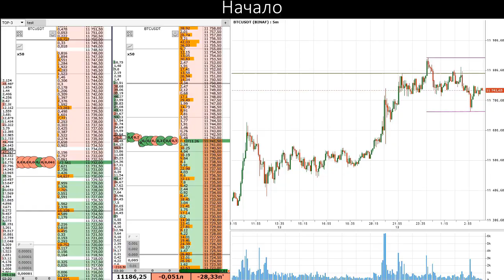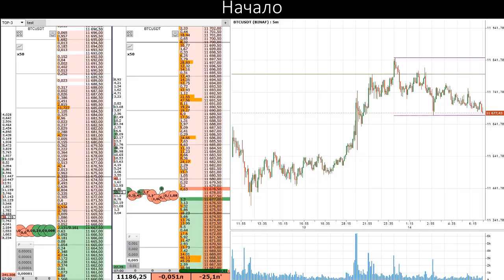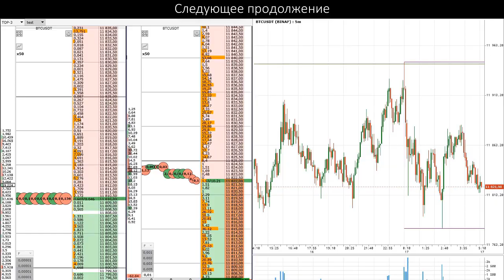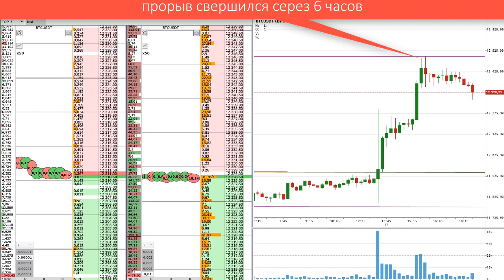Прорыв биткоина к 12500$ - следующая остановка 15000$ или 10500$ ???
Как биткоин пять дней штурмовал 12500$...